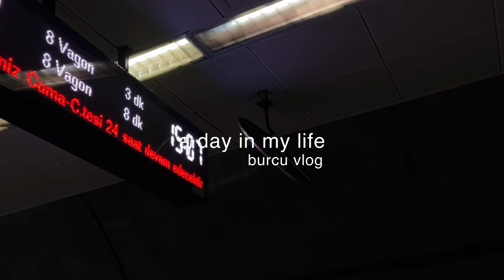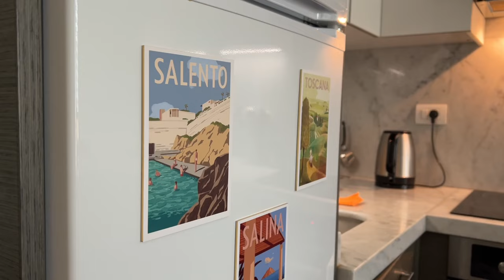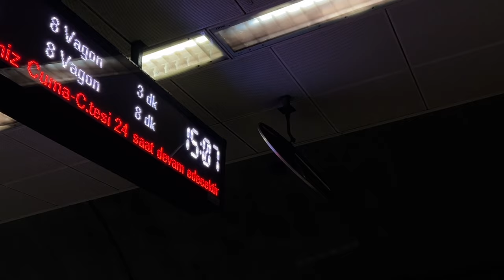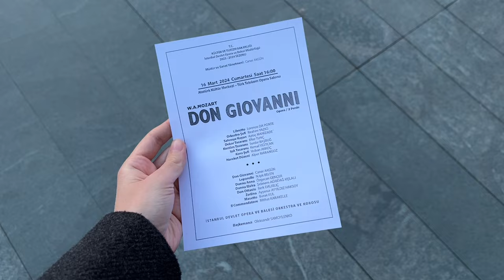Day in the life | opera show for the first time, corn cheese toast, meatballs with eggplant hummus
hello..!
another beautiful sunny day..
for breakfast, i wanted to try something not new however with little twist..
after quick lunch, i am getting ready for something excited for me..
having new experiences is my thing..
we will finish the day with meatballs with eggplant hummus..
it was a joyful day..
please enjoy while watching..
cc available..

keep in touch for more..

About subtitles:
If you would like, you can change the color and size of the subtitles according to your preference.

Subtitles are available in variety of languages however some of them translated automatically. I apologize for any inconveniences. ( choose your language from ⚙️ icon thorough captions (cc) )

Settings for subtitles:
For PC ; click on the ⚙️ icon of the video → Subtitles → Options
For iPhone ; go to Settings → Accessibility → Subtitles and Captioning